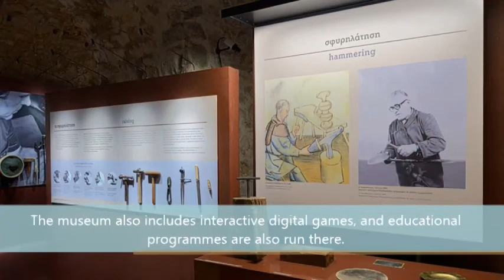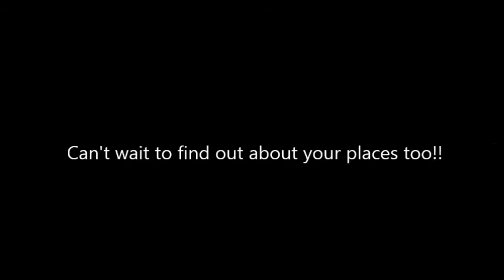"The e-twinning Project - City and School Presentations"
"This video was created as part of our involvement in the eTwinning project:
'eTwCitizen2016: Human Rights and Safer Internet'.
Our aim was to give to our partner schools some information about our city and our school. Enjoy!"